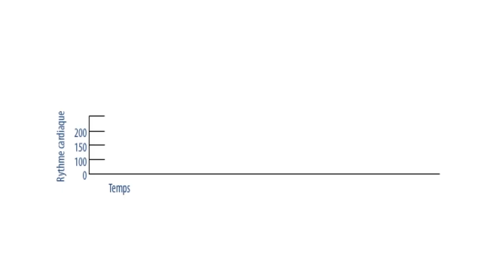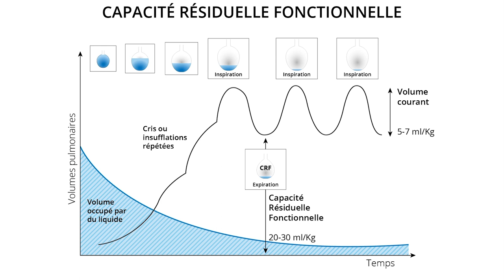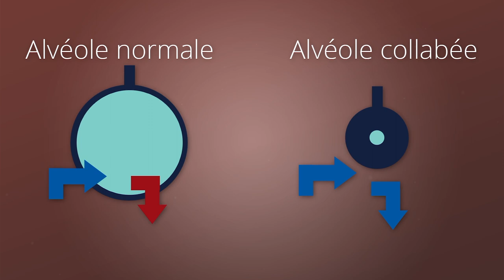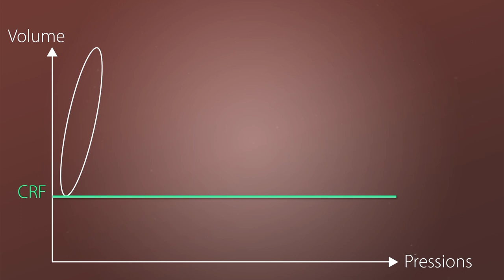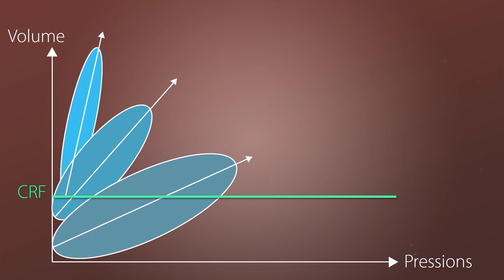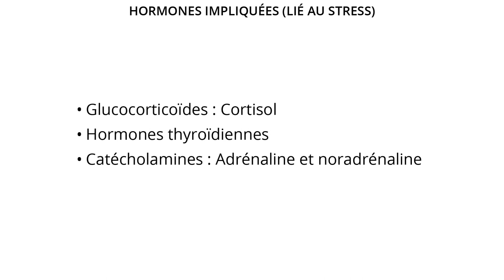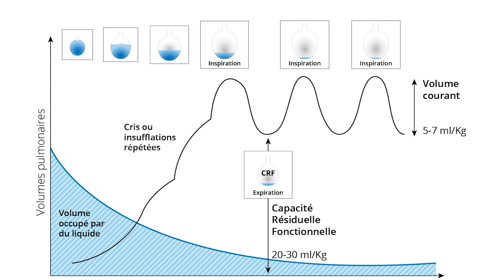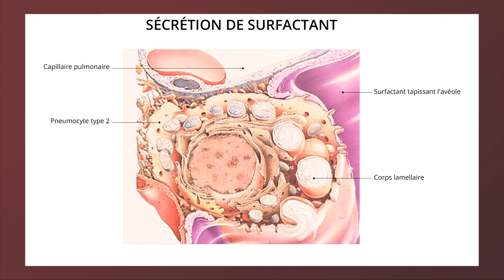RNN video part 02